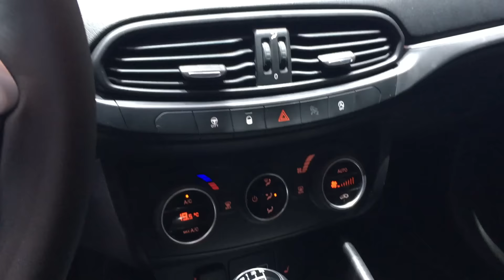Volkswagen Golf 2016 vs Fiat Tipo 2016